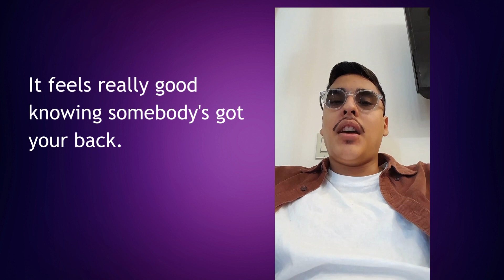20 Years of StandUp for Kids - Orange County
A video celebrating 20 years of @standupforkids-orangecount9693